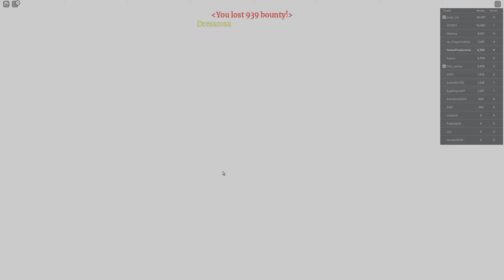Trying out love in fruit battlegounds!